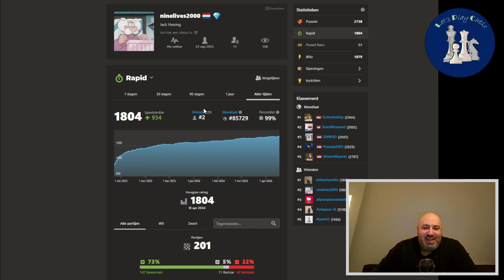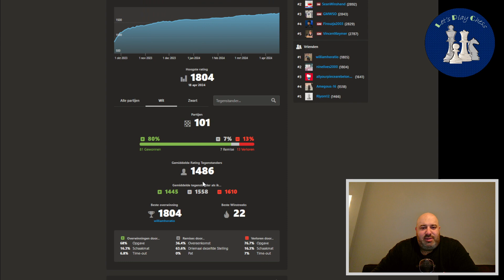New openings reveal, future plans. Thank you for subscribing! Almost 2k!